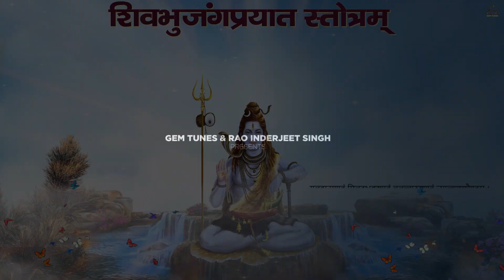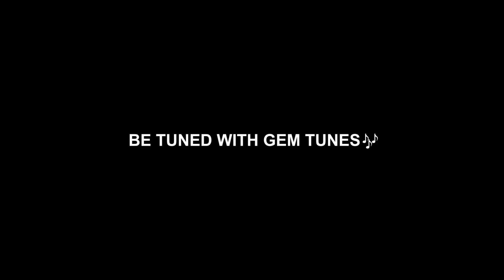Shiv Bhujang Prayat Strotam : शिव भुजंग प्रयात स्तोत्र | Kartik Ojha | Bhakti Strotam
Gem Tunes Bhakti & Rao Inderjeet Singh Presents "Shiv Bhujang Prayat Strotam" New Bhakti Strotam. Ramniwas by Kartik Ojha. Music is given by Umed Khan. Lyrics are Traditional.

Song : Shiv Bhujang Prayat Strotam
Ramniwas : Kartik Ojha
Lyrics : Traditional